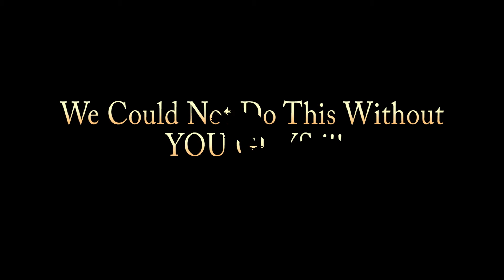300 Subscribers Special xx Thank You All !!!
This journey means a lot to the both of us. Road to 100k is obviously every bodies dream but we could rock with theses same 300 subscribers for the res of our career ! We love and appreciate every one of yall forreal !

Banksy Nation We Need You !